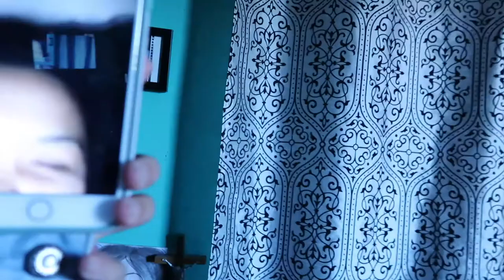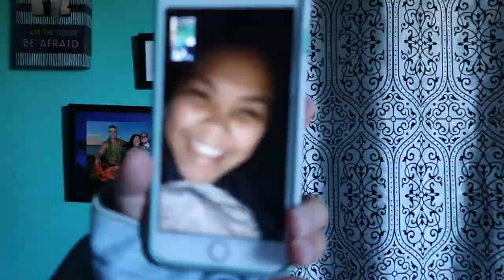Big Spoon or Little? | Vlog Ep. 1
Hey guys!
We finally got our first vlog up after so long! Sorry for the wait it’s been a while since we uploaded but we’ll try to upload more often! It wasn’t our cousins birthday so we decided to vlog it.
- The Castillos